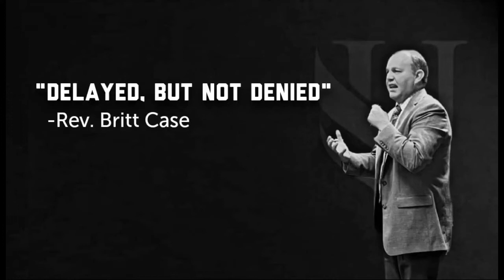"Delayed, But not denied"-Rev. Britt Case